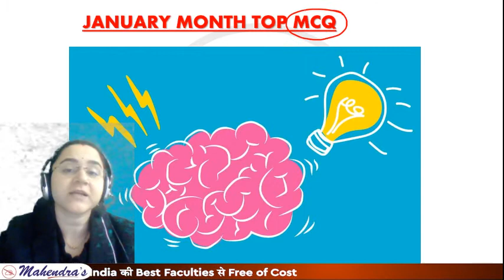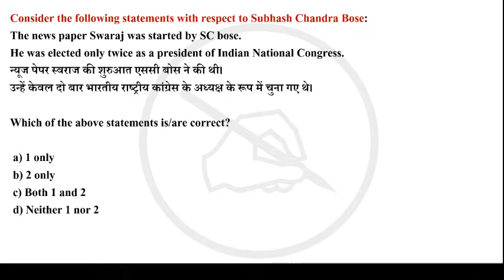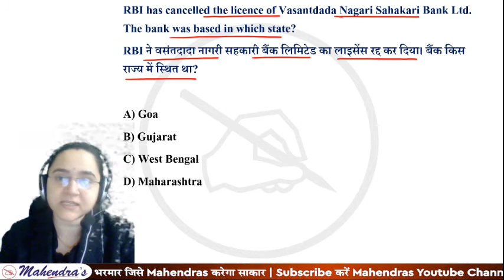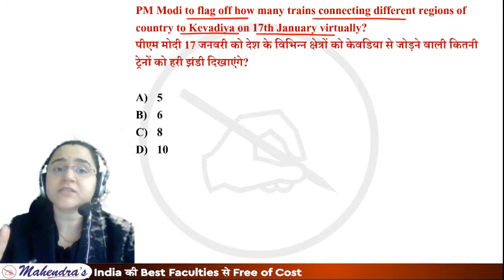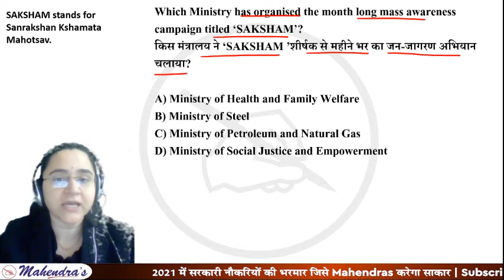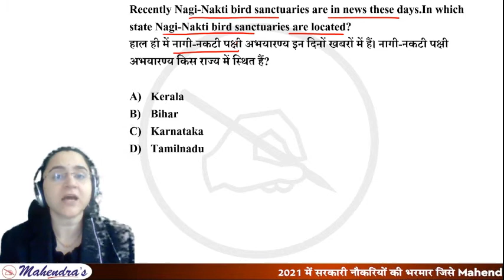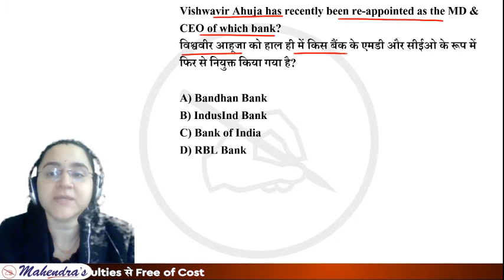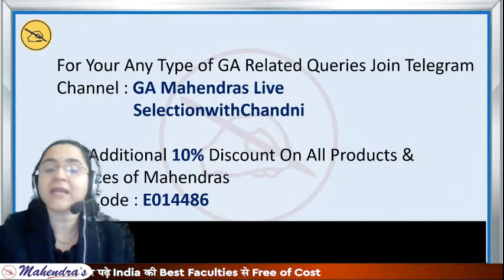Master in Current Affairs | MCQ | By Chandni Mahendras | 04 Feb 2021 | Daily Current Affairs 2021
Important Links:-
YOUTUBE SCHEDULE :
📹 IB ACIO GA : 9:00 AM
📹 IB ACIO MATHS : 10:30 AM
📹 IB ACIO REASONING : 11:30 AM
📹 IB ACIO ENGLISH : 3:00 PM